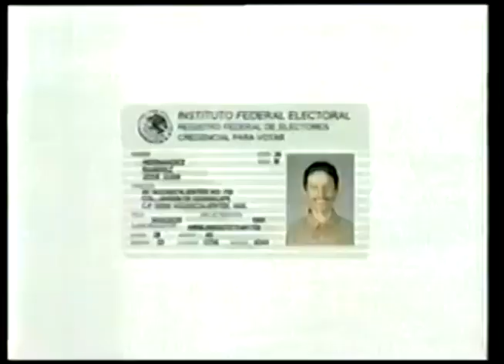Comerciales mexicanos: IFE 2000-2001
Creación de la linea nacional de información gratuito 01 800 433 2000 que forma parte de la campaña "México cuenta contigo para que tu puedas contar con el México que quieres actualizate" 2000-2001